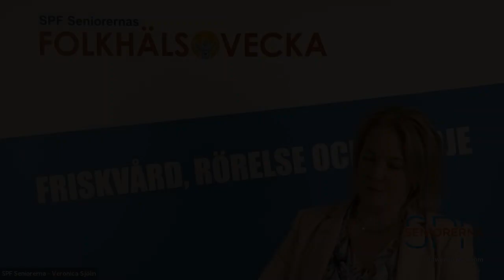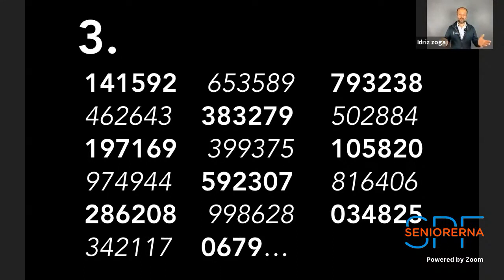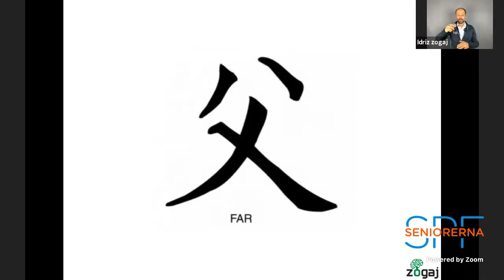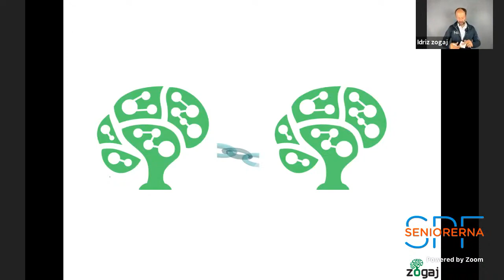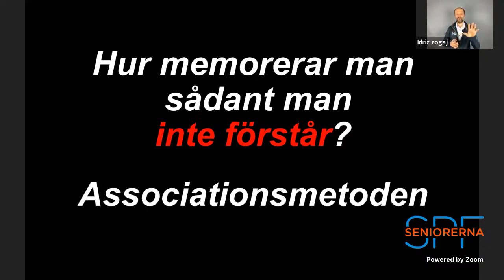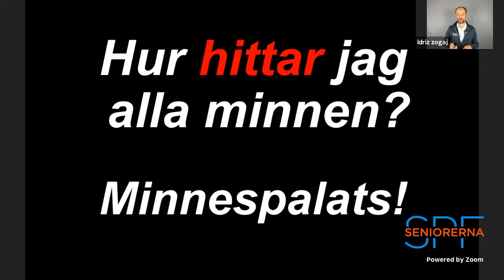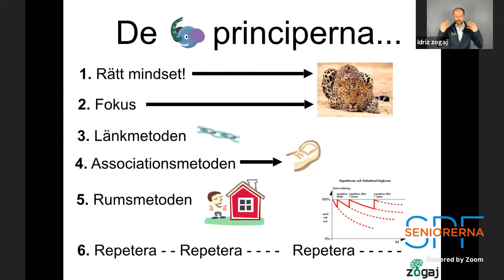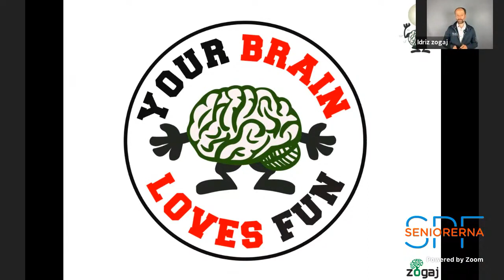Folkhälsovecka med Idriz Zogai